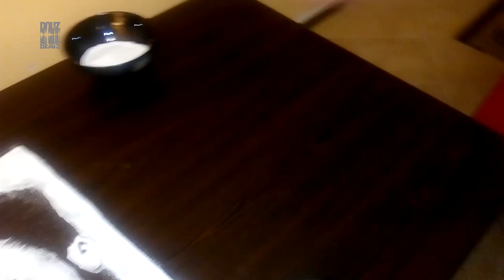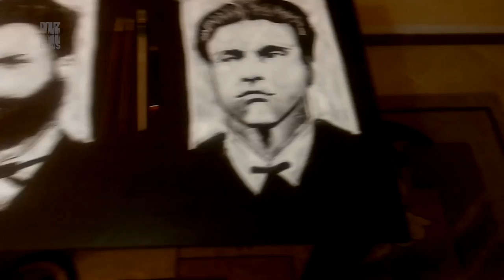Salt Art by Douz Beats Botev & Levski